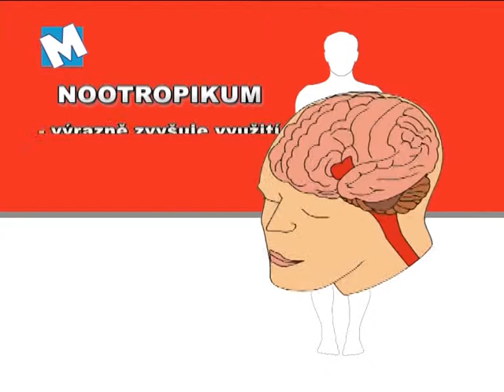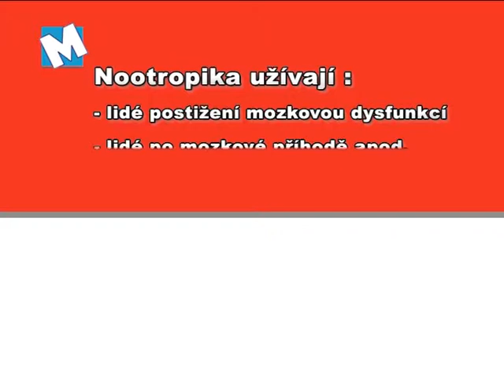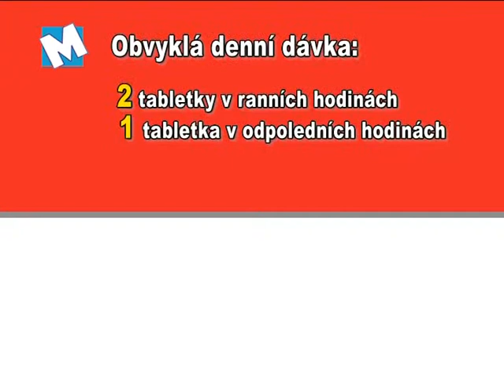Pilulky na paměť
klient: STADA PHARMA CZ s.r.o.
název: Pilulky na paměť
kategorie: edukace, osvěta & PR